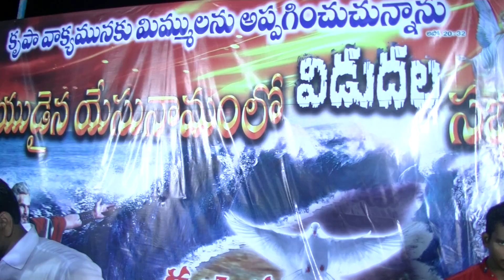ThummalaPalli NAJAREYUDINA YESU NAMAMULO VIDUDHALA SABALU Pastor SHADRAK Garu Part 4 11-04-2017